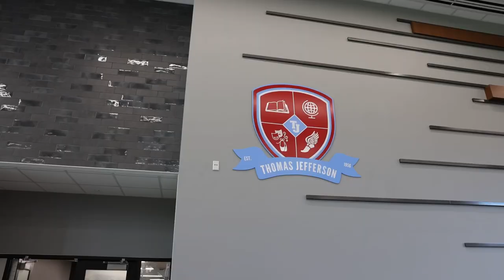Dallas’ sneak peek of the new TJ High School, rebuilt 3 years after tornado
The Thomas Jefferson campus was ravaged by a 2019 tornado